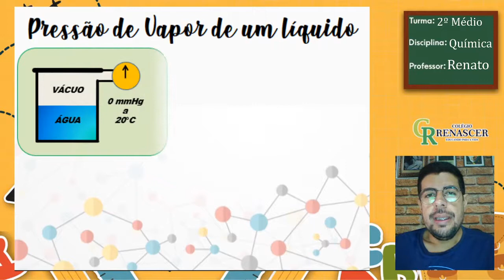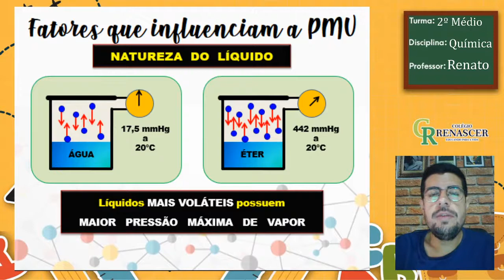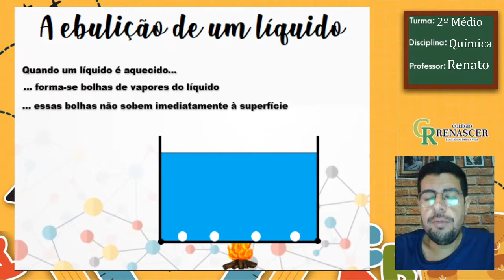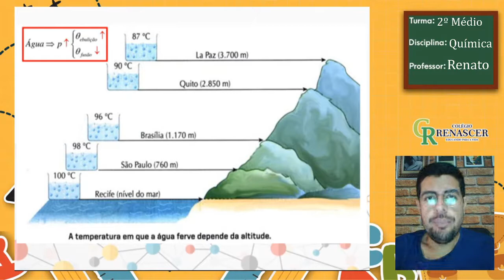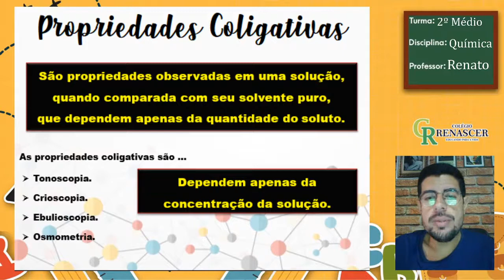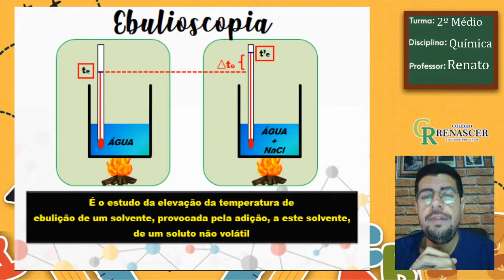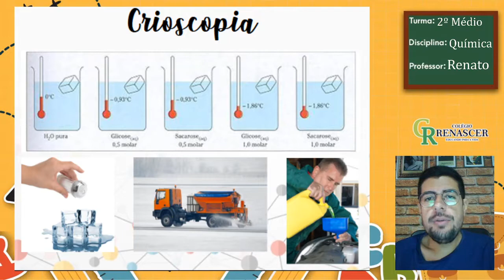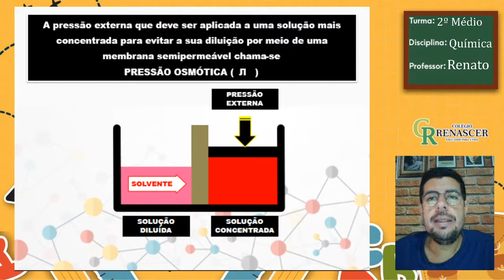QUÍMICA Aula 04 - 18 de maio 2º médio Propriedades coligativas